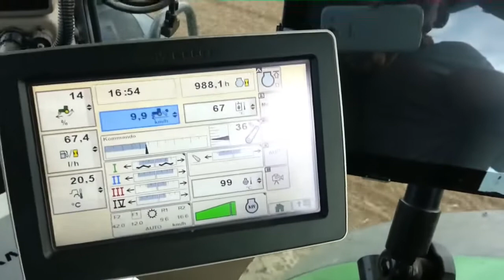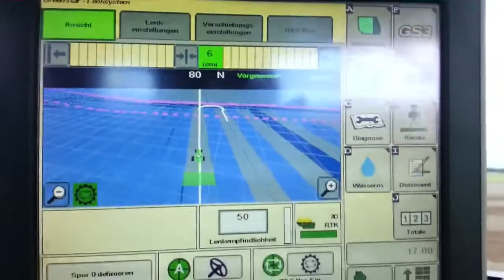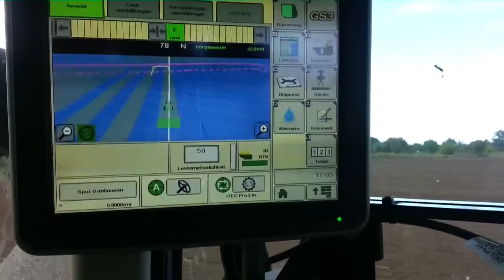John Deere 8335R + iTEC PRO + RTK + Kerner Komet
video do canal TraktorVideos.